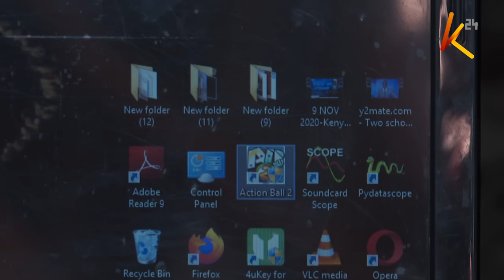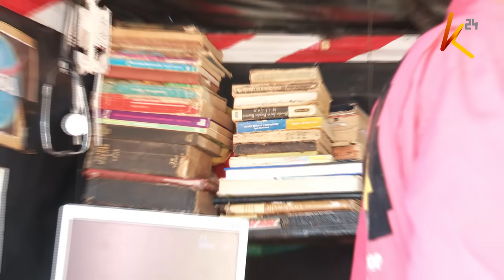Two gifted Kenyans make robotic arms for persons with disabilities; they have no college education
They have no university education but their knowledge and application of artificial intelligence could surpass some graduates. Our reporter Robi Omondi caught up with two young innovators in their abode in Kikuyu, Kiambu County who have made prosthetics aimed at helping persons living with disability go about their activities as anybody else.